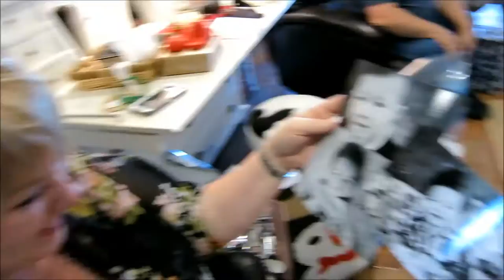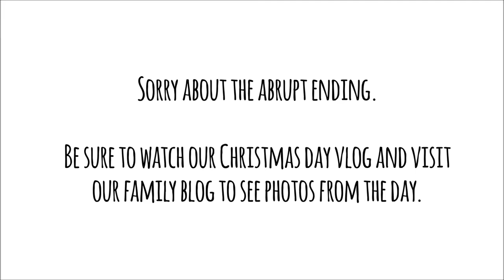CHRISTMAS EVE with the Family - VLOG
Periscope: Kendra_Huie